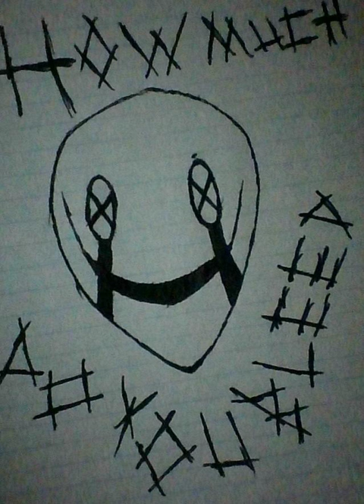Jackorider - Demons (Prod. Chxse Bank)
[Lyrics]
I dream of depictions of unprecedented beings
Things that you will only see deep inside the sea
It's scary and obscene all the horrors that i see
I'm stuck inside my head thinking about what could be
I mean i can have a yacht and sail the seven seas
I could be a fucking teacher yelling at preteens
But instead i'm a clown who yells when he on scene
He a crazy mother fucka with hope and a bag of dreams
And skills that go unseen like forigen murder scences
And darkened similes or salmon in a stream
Or the organs inside me or kids playing hide and seek
Or the- you guys get it already now let me sing
And break it down let's shake the crowd I'm feeling pretty up right now
I feel the demons in my head are shutting the fuck up right now
I feel like every person on the earth deserves to fucking die
I'm sorry for saying that, my ass was out of line
I'm sorry im a dick im just that type of guy
I like pissing people off cause i'm hurting deep inside
So i take my anger out on you and everyone in sight
I blame my sadness on the world yet hold onto my strife
Fuck man fuck man why is this my life
I push everyone away so i'm lonely every night
Every motherfucking day im regretting my own life
Even tho i choose to live im still fucking my own life
Like im fucking your thicc wife and then crying in my hoodie
While writing down some lyrics i ain't feeling goodie goodie
I aint feeling like i have it even tho the weight of baggage
Is pulling me down deep into the lake of psycho madness
And brain damage collateral face planting surmountable rap phantom
So damn it all can't fathom the moment to spazz at em
and cut all the rap habits man fuck all you damn rabbits
I’ve had it with you faggots so shut the fuck up

I got demons in my head got devils on my shoulders
Angels in my bed No safety on my holster
Paint the ceiling red and fuck up all my posters
We gon end up dead right after the shows over

Bitch come here and see me
We got a few things to go over baby
You gotta deal with it like you went and dealed me
You are no god cause you did me so filthy
Gave me anxiety fucked me up entirely
You said i can have a dad until he fucking leaves me
Can you even hear me or am i just crazy
Talk to my reflection because he's actually responding
Bitch fuck you i own this stage
Let me explain this shit can't be taken away
No matter how hard you try i ain't going away
Im fucking staying here cause this is where i feel safe
I'm not okay im not okay im not okay
I cant breathe i cant see fuck what was my name
I cant think i cant think i cant think